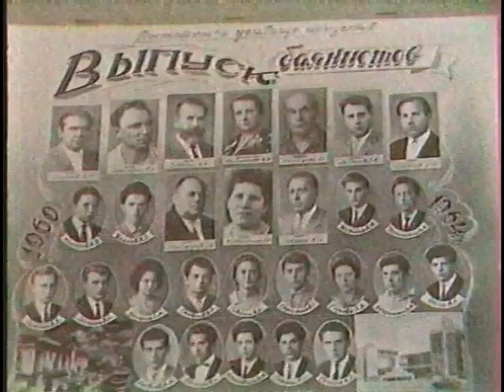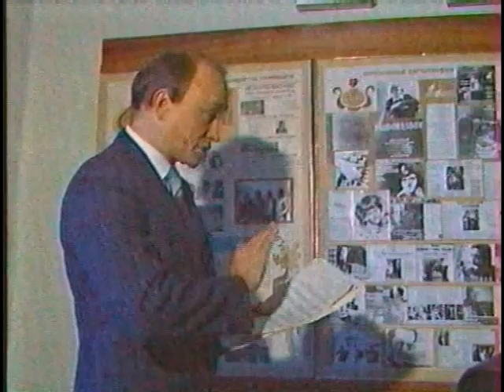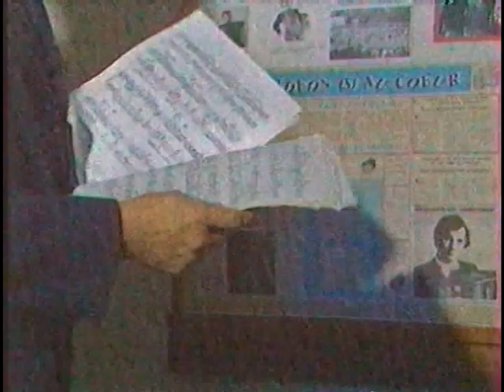Телепередача о Владимире Ушенине 1994 года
Телепередача о заслуженном артисте России, профессоре Владимире Васильевиче Ушенине 1994 года. Музыкальная редакция ДонТР. Ведущий журналист Павел Александрович Мезинов